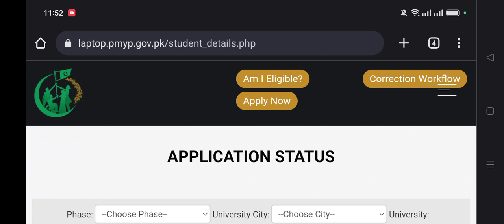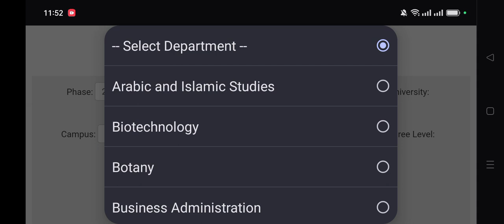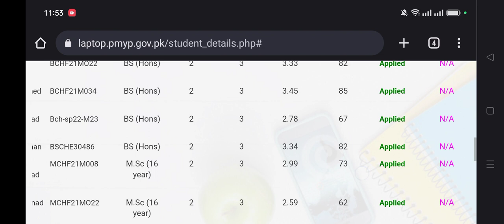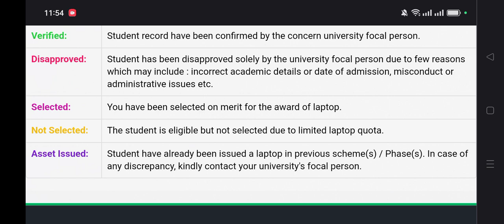PM Laptop Scheme Status Online | Prime Minister Laptop Scheme 2023 | PMYP Application Status Check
PM Laptop Scheme 2023 | Prime Minister Laptop Scheme 2023 : Apply Online Now
PM Laptop Scheme 2023 | Apply Online Now | Prime Minister Laptop Scheme 2023 | Registration for PM
laptop scheme 2023 for students
pm laptop scheme 2023 apply online
how to apply for prime minister laptop scheme 2023
PM Laptop Scheme 2023 | Pm Laptop Scheme 2023 Apply Online | Free Laptop Scheme 2023
pm laptop scheme 2023 apply online | PM Laptop Scheme 2023 | prime minister laptop scheme 2023

Registration Started for PM Laptop Scheme :: 1 Lac Laptops for University Students Phase-III (2023)
Laptop Scheme 2023 For Students | Prime Minister Laptop Scheme 2023 : Apply Online Now - LAPTOPS
PM Laptop Scheme 2023 | How to apply for PM Laptop Scheme 2023 | Prime Minister Laptops 2023 Apply
PM Laptop Scheme 2023 Apply Online | How to Apply in PM Laptop Scheme | Laptop Scheme 2023
How To Apply Online For Government Laptop Scheme Phase 3 | Step by Step guide for PM Laptop Scheme